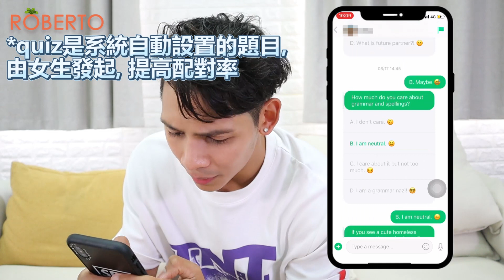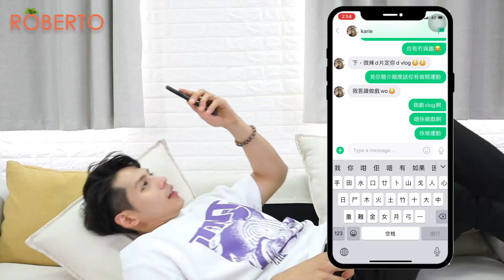同靚女網友約做gym 竟然變成係健身房學狗爬！？好尷尬!!!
平時約公司啲女藝人約得多，今次試吓約一個完全新認識嘅朋友仔出嚟，點知搞到要扮狗行😢